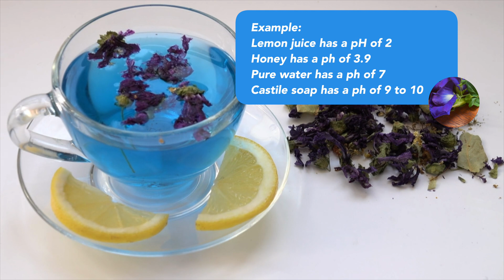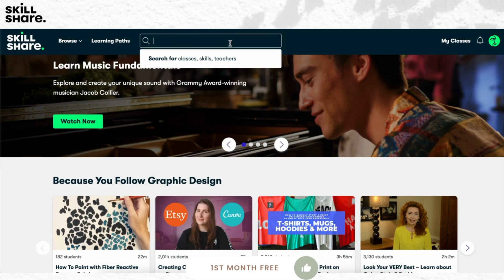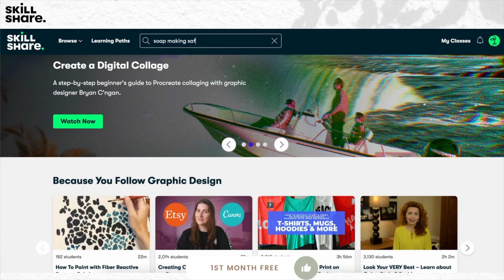the color changing MAGIC of butterfly pea 💜💙💚 | DIY Facial Gel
"A M A Z O N   L I N KS"
1. Dried Butterfly Pea Flowers
2. Tea Pot
3. Glass jar (2 oz)

→ Timestamps:
00:00​​  Intro
00:20  Making Butterfly Pea Facial Gel
03:53  Why Butterfly Pea Tea changes color
08:55  Outro

Butterfly Pea Facial Gel Formula
Batch Size: 300 grams

- 280.5 g | 93.5% Butterfly Pea Infused Tea (solvent)
- 15 g | 5% Vegetable Glycerin (humectant)
- 3 g | 1% Aristoflex AVC (gelling agent)
- 1.50 g | 0.5% Liquid Germall Plus (preservative)

*adjust pH with citric acid as needed.

I do not allow any duplications, editing, or usage of any of my videos for common or commercial/profitable use. You may share them and credit my work, but you can not impersonate me or place my videos on a separate channel for profit or to be monetized without my consent. Let's all create freely and fairly.

I am not licensed. I do this for fun and with my own research. Please take caution and do not hold any of my advice, words, images in place of a health care provider. Seek medical advice from your primary care doctor. I will not be held responsible for any information given or taken. I will always strive to deliver the safest and most accurate information that I am able to provide. Let's stay safe.